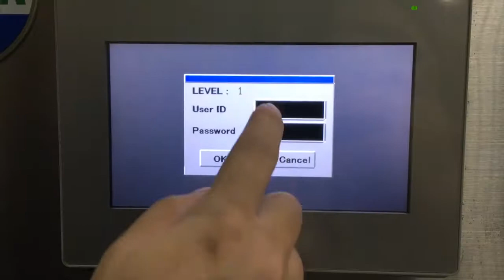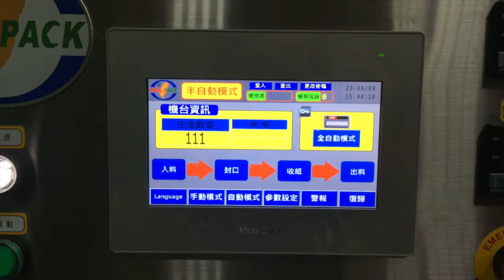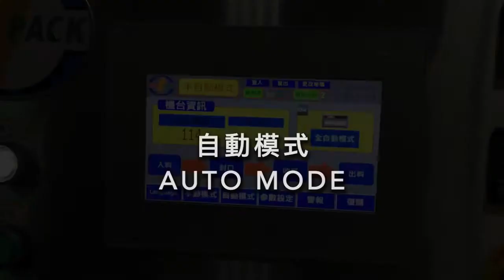Sauce Bottle Sealing Machine SP-7102BXL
Product: Sauce
Packaging: Bottle & Roll Film
Model: SP-7102BXL #3565
Capacity: 600 bottles/Hour
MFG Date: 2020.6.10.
Country: Taiwan